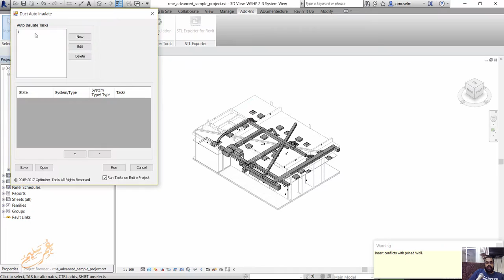Auto Insulate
شير مشاركة